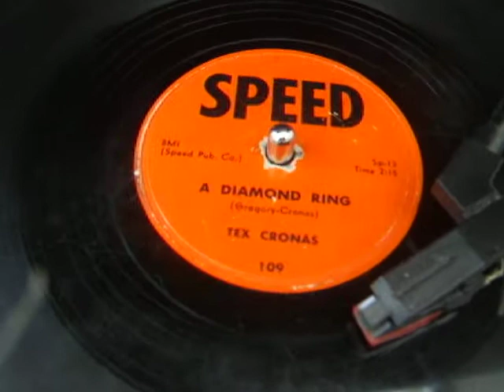Tex Cronas - Speed Record # 109 - A Diamond Ring - 1954 - Hillbilly Country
Cool country tune on the short lived SPEED label.